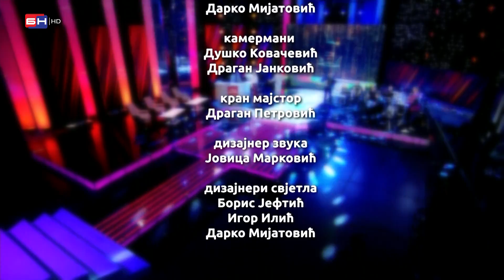PRED FAJRONT sa Comorom emisija br. 11